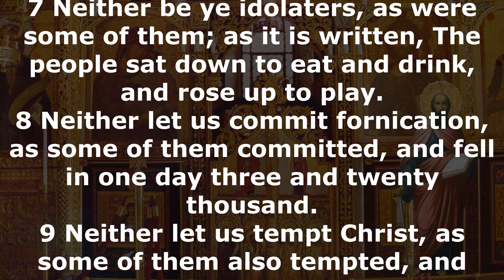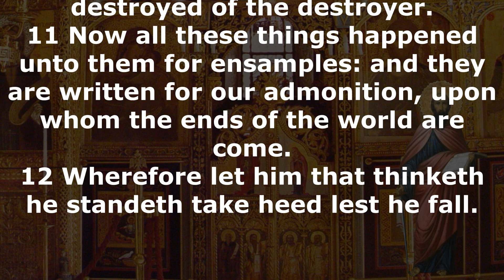We read the Apostle with Orthodox Christians August 13, 2024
1 Corinthians 10:5-12
5 But with many of them God was not well pleased: for they were overthrown in the wilderness.
6 Now these things were our examples, to the intent we should not lust after evil things, as they also lusted.
7 Neither be ye idolaters, as were some of them; as it is written, The people sat down to eat and drink, and rose up to play.
8 Neither let us commit fornication, as some of them committed, and fell in one day three and twenty thousand.
9 Neither let us tempt Christ, as some of them also tempted, and were destroyed of serpents.
10 Neither murmur ye, as some of them also murmured, and were destroyed of the destroyer.
11 Now all these things happened unto them for ensamples: and they are written for our admonition, upon whom the ends of the world are come.
12 Wherefore let him that thinketh he standeth take heed lest he fall.

Matthew 16:6-12
6 Then Jesus said unto them, Take heed and beware of the leaven of the Pharisees and of the Sadducees.
7 And they reasoned among themselves, saying, It is because we have taken no bread.
8 Which when Jesus perceived, he said unto them, O ye of little faith, why reason ye among yourselves, because ye have brought no bread?
9 Do ye not yet understand, neither remember the five loaves of the five thousand, and how many baskets ye took up?
10 Neither the seven loaves of the four thousand, and how many baskets ye took up?
11 How is it that ye do not understand that I spake it not to you concerning bread, that ye should beware of the leaven of the Pharisees and of the Sadducees?
12 Then understood they how that he bade them not beware of the leaven of bread, but of the doctrine of the Pharisees and of the Sadducees

good news#church of god in christ#good news today live
churchofgodinternational#
livingchurcho god2024#
English Contemporary Version (ECV)
Canal Em Espirito e em Verdade